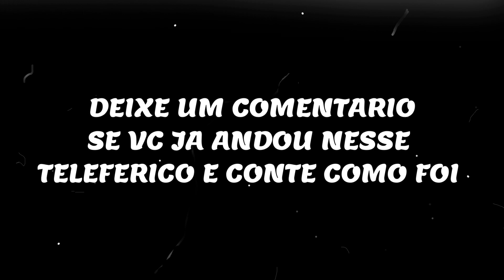VOLTA DE DRONE TELEFÉRICO SAPUCAIA EM MONTES CLAROS